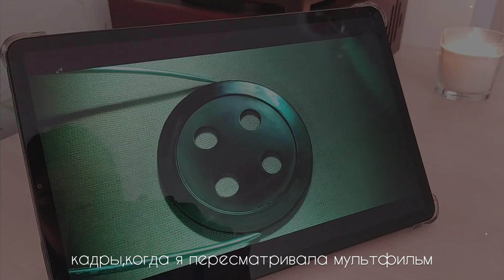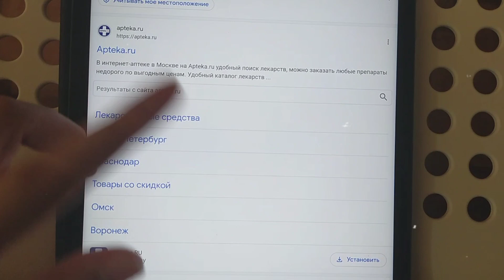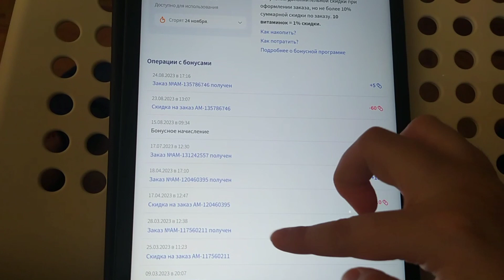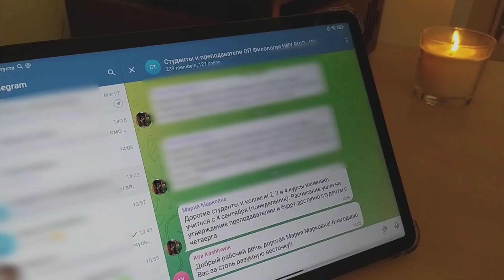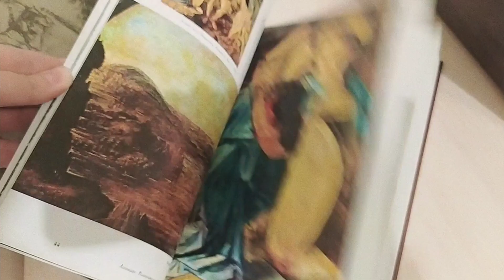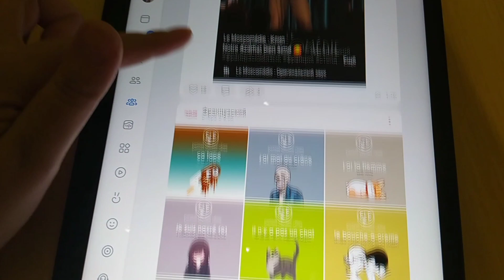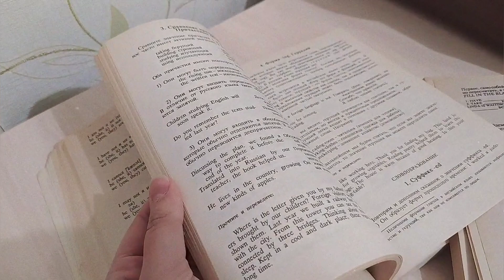Готовлюсь к учебному году | Осеннее настроение: готовлю шарлотку и облепиховый чай | Покупки, Винил